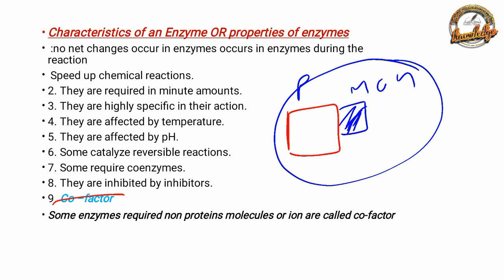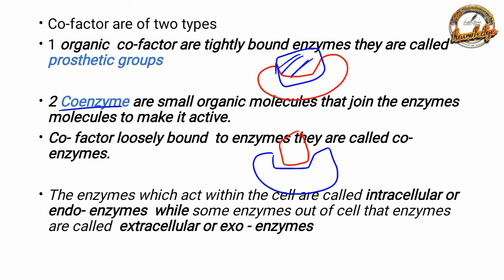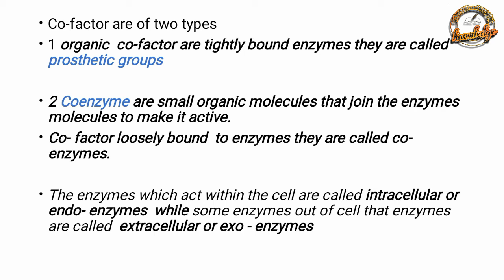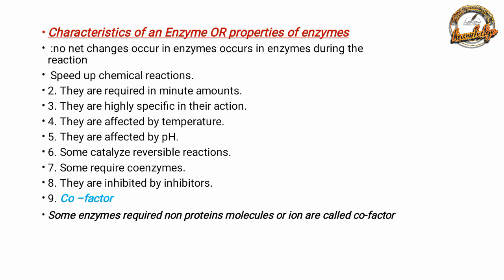Characteristics of enzymes - ch -6 enzymes - 9th class biology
Presented by knowledge Action Academy kpk - Student will be able to easy and analytical methodology - Student will be able to understand conceptual study of each subject
Topic : characteristics of Enzymes - matric part 1
            Biology - 9th class biology

The knowledge action academy is helping the students for free so keep supporting our channel .
This lecture is specially recorded for students of 9th class all kpk boards and is based on the on the current curriculum of study for biology Book.
These lecture are conducted in pashtO